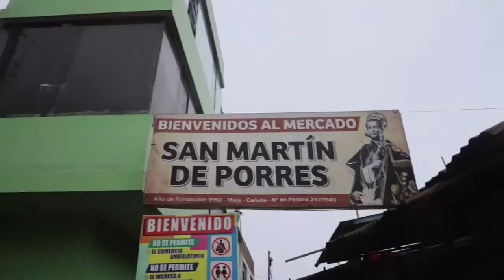CAÑETE: OPERATIVO INOPINADO A CENTROS DE ABASTOS DEL DISTRITO DE MALA REALIZA PERSONAL MUNICIPAL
La Municipalidad  Distrital de Mala, a través de la Subgerencia de Desarrollo Empresarial, Gestión de Riesgos de Desastres, Fiscalización y con el apoyo del Sector Salud y PNP; realizaron la verificación del cumplimiento de las normas de protocolos de Bioseguridad, así como el alineamiento de los productos para la venta al público en diversos centros de abastos.